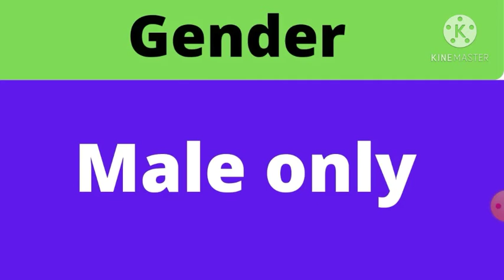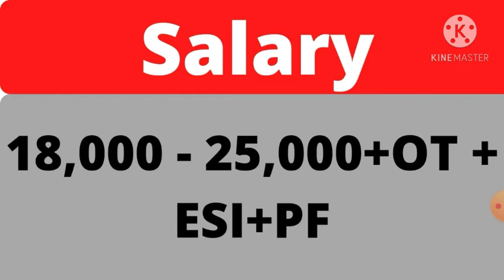Coimbatore jobs 2021|| படிக்காதவர் மற்றும் படித்தவர்களுக்கான வேலைவாய்ப்பு || tamilnadu private jobs